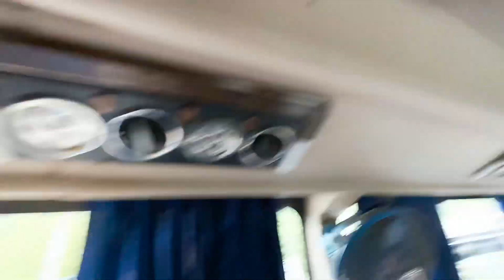India Ka Best Aloo Paratha In Manali 😍|| Manali Mai Maggie Ke Liye Maze || Manali EP.4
India Ka Best Aloo Paratha In Manali 😍|| Manali Mai Maggi Ke Liye Maze || Manali EP.4